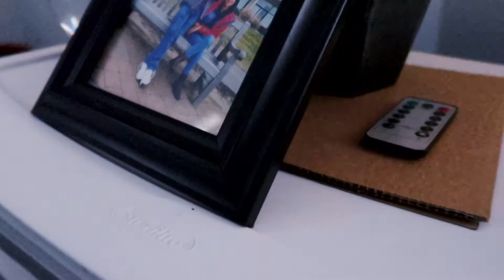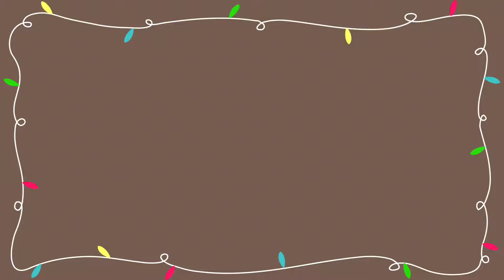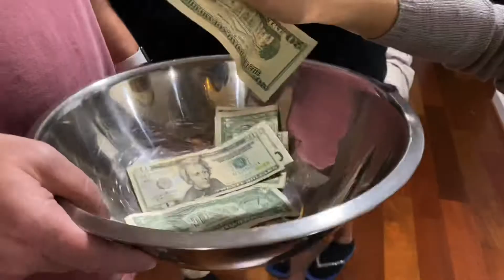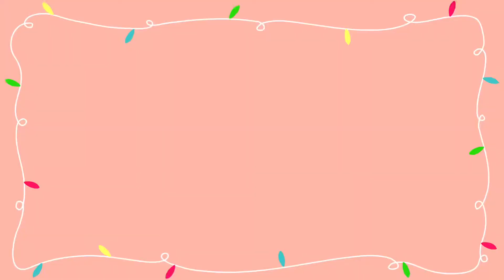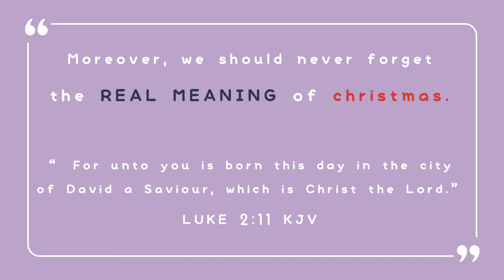CHRISTMAS EVE VLOG: 🎄🎁 fun games, opening presents, dinner, christmas light drive, etc.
Love, Jill